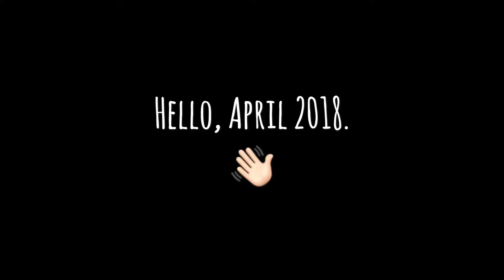March 2018 Highlights || Video Diary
Compiled some random clips from my phone basically some peeks of what I did this month. :)